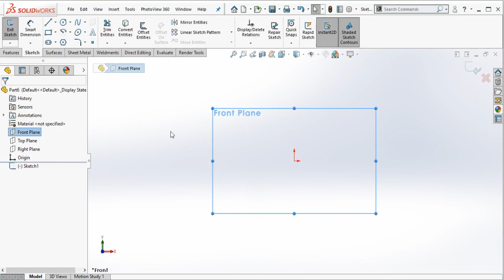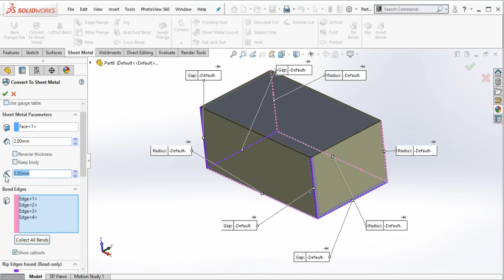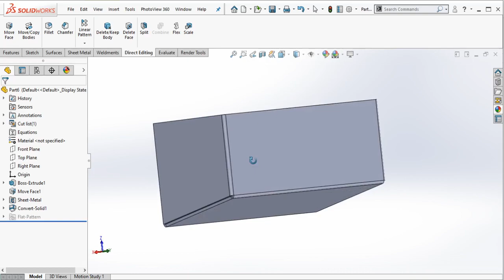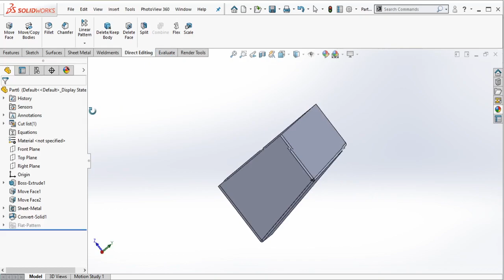Solidworks Tutorial - How to Create an Angle in the Sheetmetal Part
In this solidworks tutorial we will learn how to create / manipulate draft angle in the sheetmetal parts. Just (1) rollback the history tree, (2) then add move face, and define your angle. No need to create from beginning.

00:12 File - New Part
00:27 Sketching
00:38 Boss Extrude
00:50 Sheetmetal Tab - Convert Sheetmetal
01:48 Rollback in the History Tree
02:01 Direct Editing Tab - Move Face - Create 1st Angle
02:49 Direct Editing Tab - Move Face - Create 2nd Angle